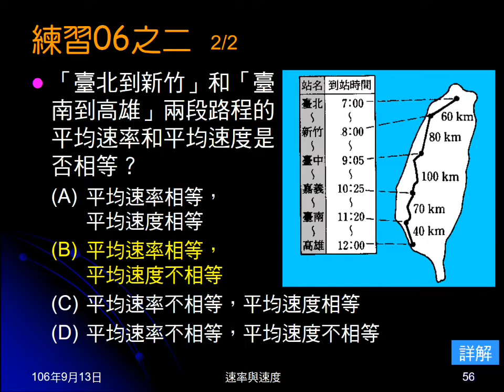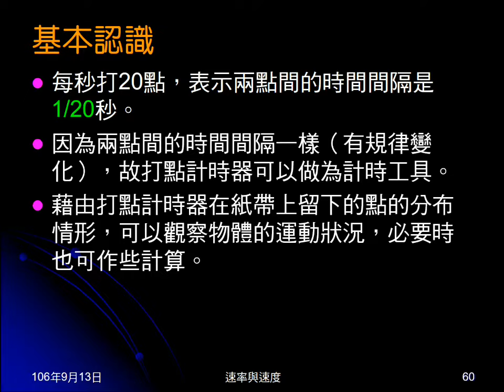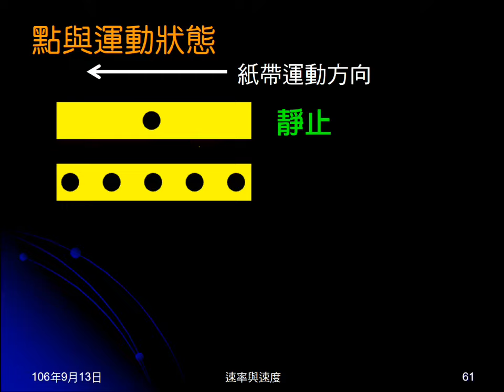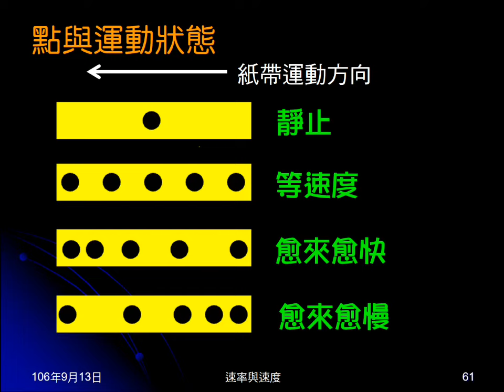106學年國三理化＿直線運動20：打點計時器；點與運動狀態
簡介打點計時器。說明由打點計時器紀錄的點看出運動狀態。